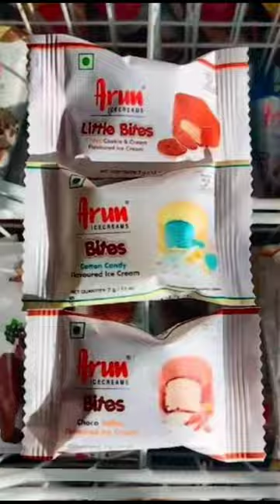5 টাকায় Arun Ice-cream? 😳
Arun Ice-cream? 😳